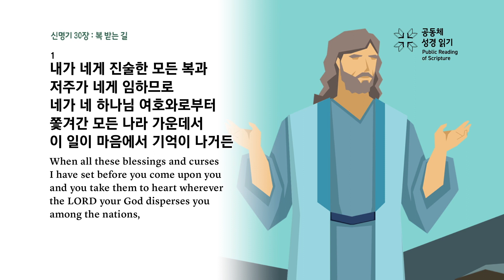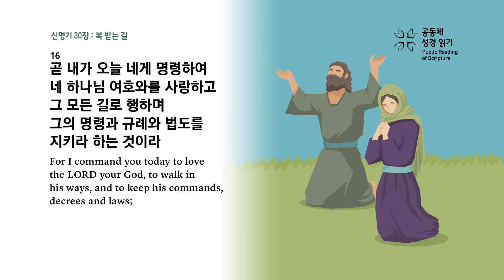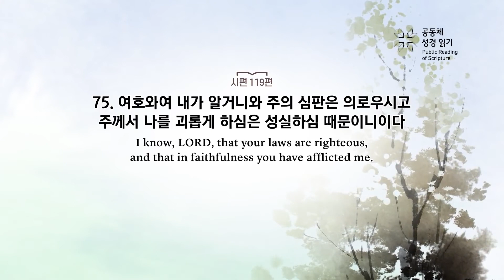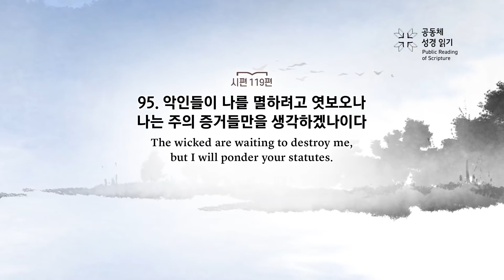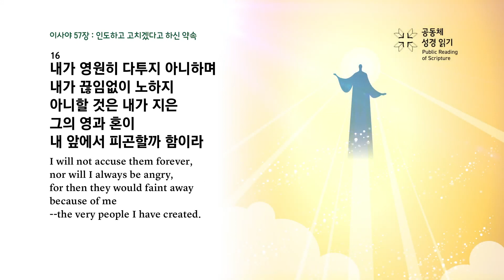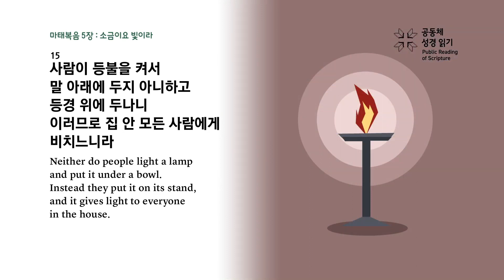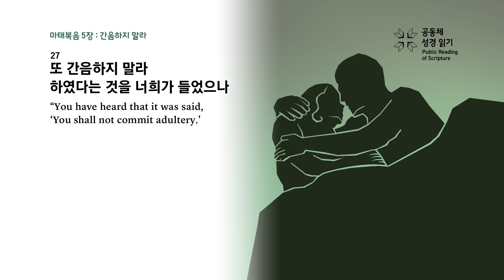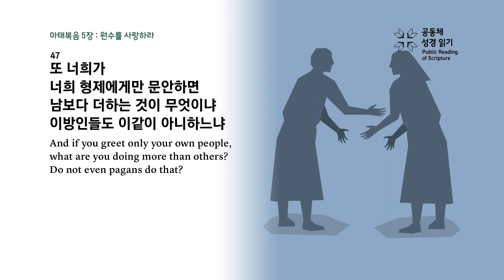[하루경건] 2023.6.25(주일) / 맥체인성경읽기 신30,시119,사57,마5